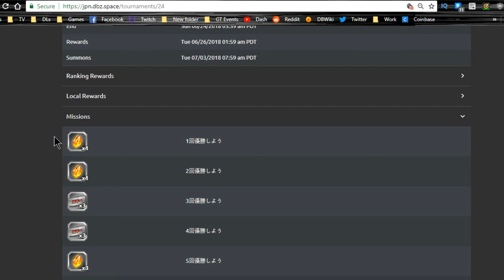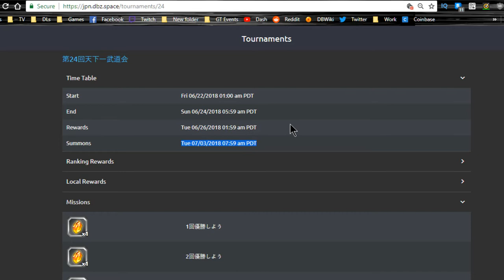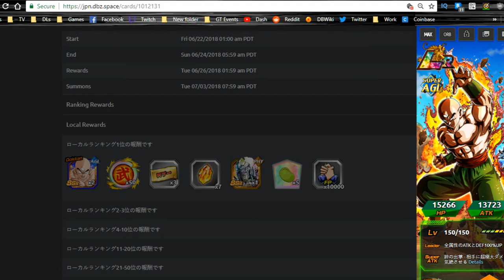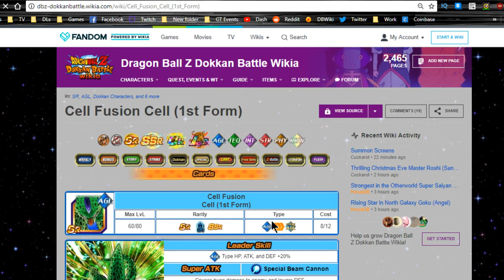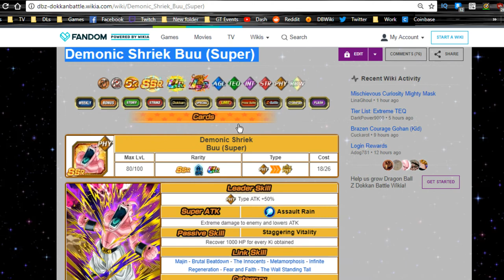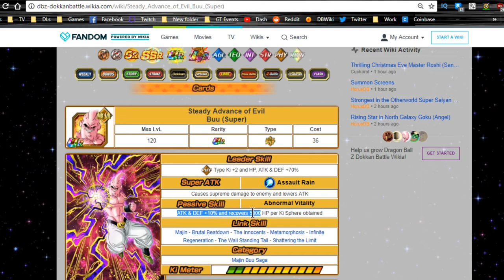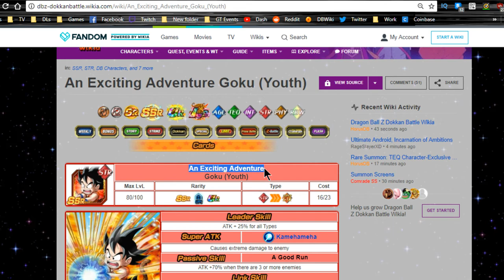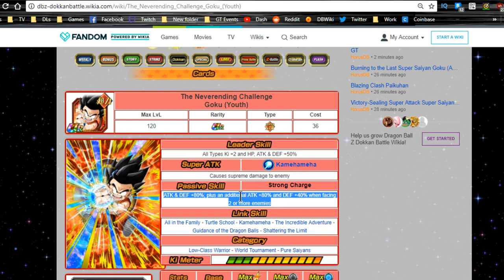JP World Tournament 24 - New Cell (Perfect Form) || DBZ Dokkan Battle